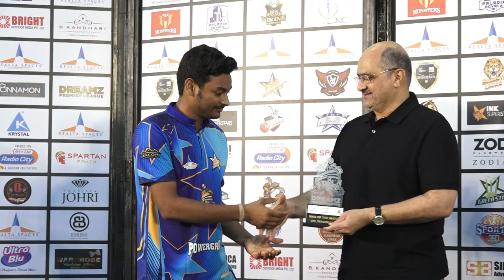Dream premier league season 1 sni news 1